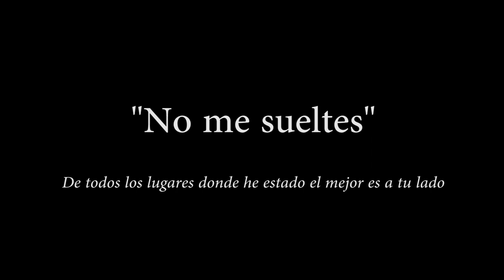NO ME SUELTES - Guillermo Rodríguez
(vídeo making off- letra original)
Regalo 50 cumpleaños mamá